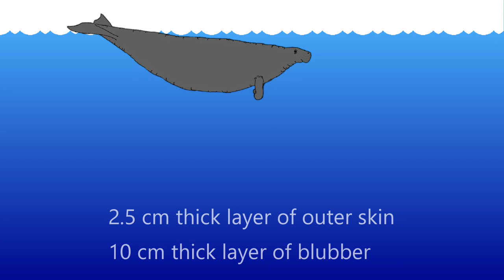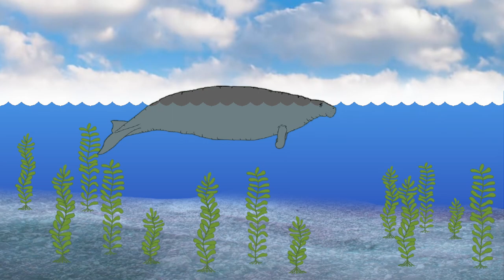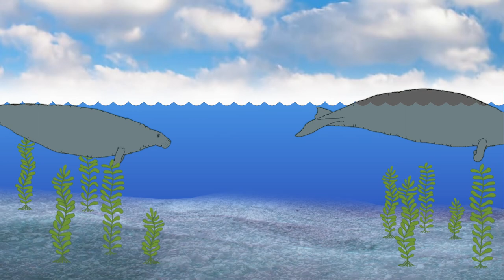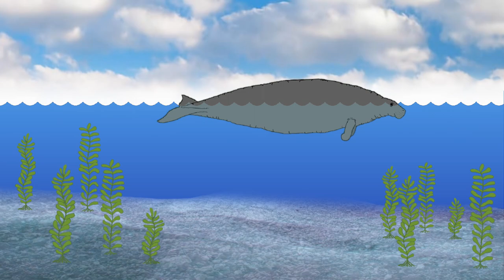Stellers Sea Cow - Hydrodamalis gigas - Extinct Sirenia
A manatee the size of a whale ?
In 1740, a German naturalist named Georg Wilhelm Steller went on an expedition to "Kayak Island" off of Alaska from the Kamchatka peninsula in eastern Russia with the Danish explorer Vitus Jonassen Bering.
During the trip, he encountered and recorded many unidentified species of plants and animals, which many are named after him.
One of these creatures was a large Sirenian known as the sea cow (Steller's sea cow) (Hydrodamalis gigas).
It's closest living relative is the dugong, although it was much larger, growing up to a length of 9 meters with an estimated weight of 10 tons.
It was adapted for cold climates with a 2.5 cm thick layer of outer skin and a 10 cm thick layer of blubber.
It also had a whale-like tail similar to that of the closely related dugong.
For food, they ate kelp and sea grasses that grew in shallow coastal waters.
Unlike other sirenians, the sea cow was positively buoyant, and was restricted to remain near the surface of the water.
Their habitat was around the Commander Islands and the Aleutian Islands in the Bering sea, although, fossil evidence provides a wider range, including the coasts of Japan and North America.
The route that had been explored by Bering and Steller, was then used by fur traders, seal hunters, and explorers who often hunted the sea cow to restock their food supplies.
The natives in the area also hunted them and used their skin to make make boats.
In 1768, only 27 years after its recorded discovery by Europeans, the sea cow was declared extinct.
It is believed that their population was already endangered at the time of its discovery.
Even after its extinction, there have been many reported sightings of sea cows into the 1800s and even into the present day.
The last 4 living species of sirenian may go extinct as well, without human intervention, as their populations remain threatened.